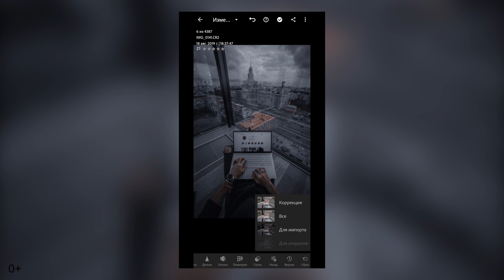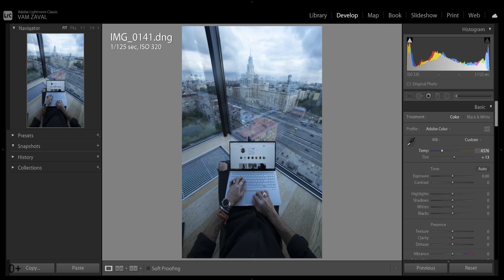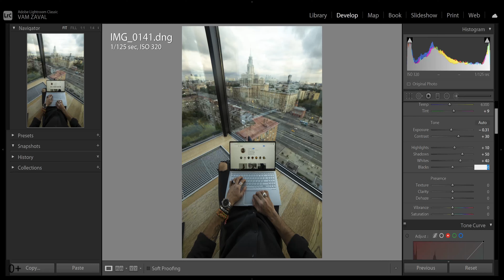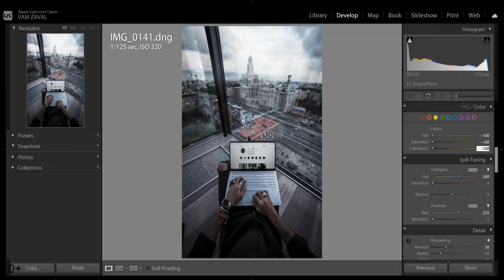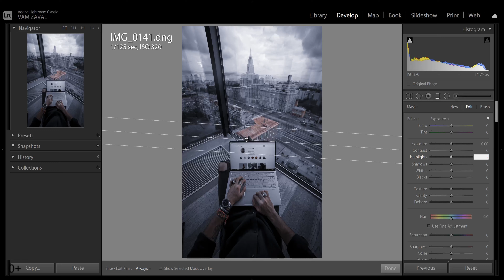Цветокоррекция Lightroom в стиле Total Black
В новом обучающем видео Ваня Воробей расскажет про цветокоррекцию в стиле Total Black на примере программы Adobe Lightroom